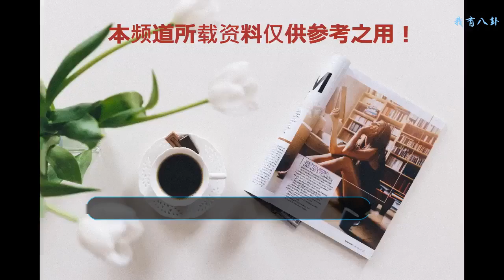景甜新戲殺青，身穿棉襖提醒大家注意防暑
日前，景甜和陳曉合作的《一場遇見愛情的旅行》在云南殺青。8月1日，景甜曬出九宮格美照寫道：“三伏天大家注意防暑降溫呀，李心月的旅行暫時返程啦，放暑假啦!”。“李心月”是景甜在劇中飾演的人物，不過大甜甜穿著茸毛棉服提醒大家注意防暑也太有趣了，如此炎熱的夏天看到她曬出的九宮格棉服照，隔著屏幕都能感覺到熱。
    景甜曬出的自拍照，身穿棉服的景甜一手捧著鮮花，一手比V，微笑面對鏡頭，太美了。雖然隔著屏幕都能感覺到熱，不過景甜所在地方只有幾度，更何況在草原上，所以溫度非常低，因此穿厚棉服也不奇怪。這次景甜頭與陳曉合作在劇中飾演白領“李心月”和陳曉飾演的警察“金小天”陰差陽錯一起上了開往香格里香的直播旅行房車，最后兩人互生好感。
    雙手比V，歪頭賣萌的景甜，穿著厚重的藍色棉服仍然遮擋不住她的美。網友紛紛評論道：“美顏暴擊啊”“女神美美噠”“殺青快樂，這波美照真是甜到我了”“真的笑起來敲美的”“大甜甜在拉仇恨”“穿著棉襖跟我們說要注意防暑降溫”“你說這個土味棉襖是不是張繼科送的”“大甜甜，真的超級好看呢”。
    景甜美照，手捧毛茸茸的帽子超級可愛。
    嘟嘴賣萌的景甜，在大熱天看到景甜這樣造型的美照，即便再熱的天氣，也感覺清涼了不少。
    對著鏡頭露出標準式微笑的景甜，比鮮花都美。
    和導演一起合照的景甜。
    景甜賣萌照，簡直是吃可愛長大的。
    和導演及工作人員合照的景甜。
    景甜曬出的劇組人員集體在草原合照。